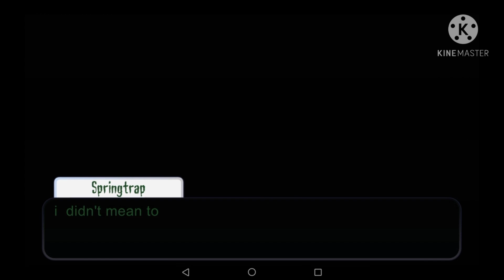look at me now by TryHardNinja & Groundbreaking